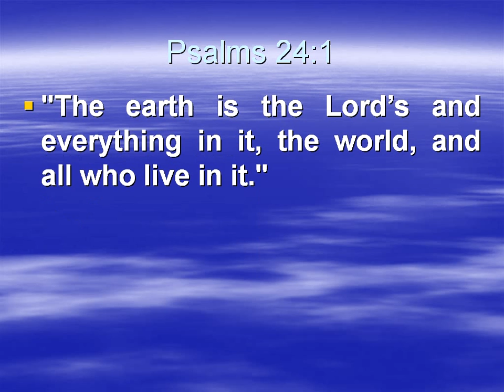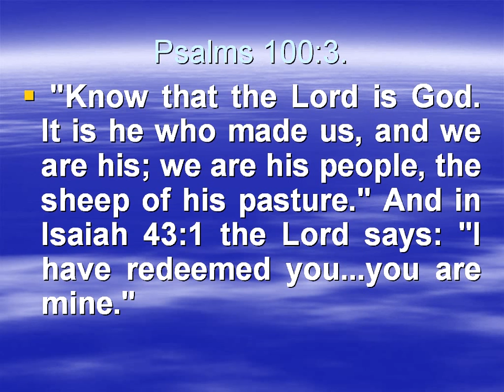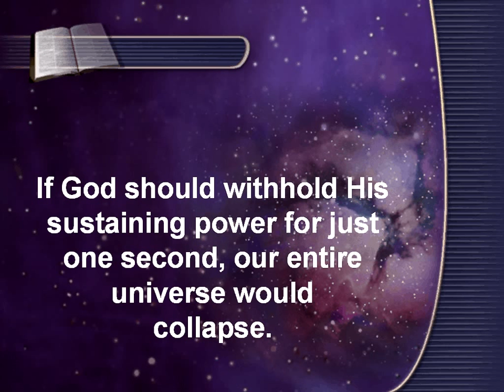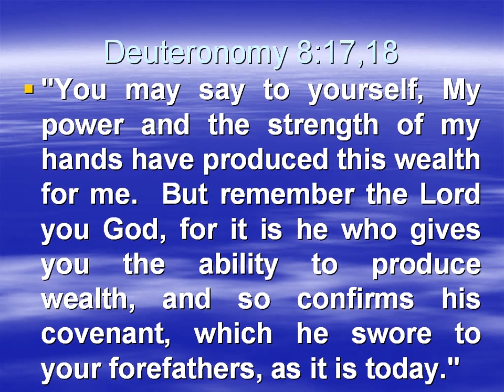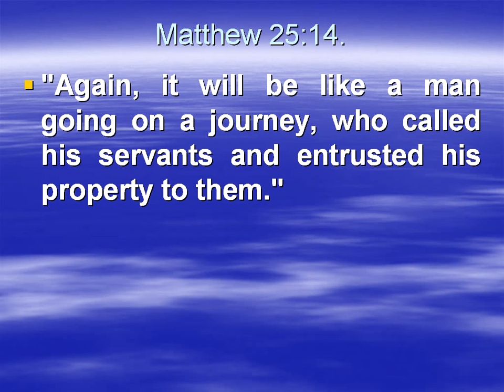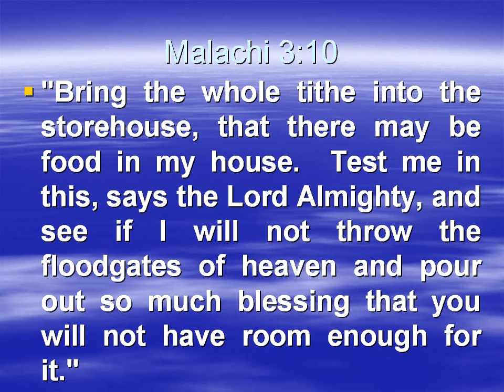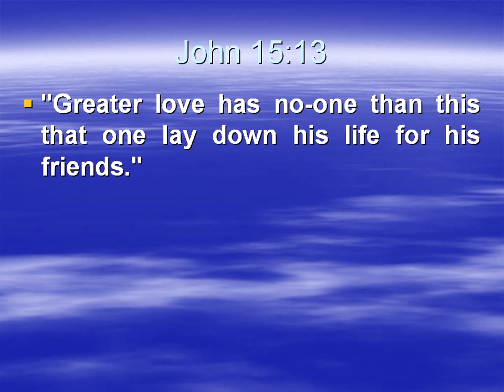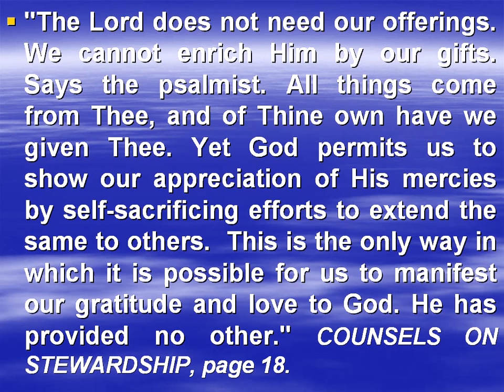41 (Tithes) Discoveries from Ancient Civilizations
Episode 41 (Tithes) of Discoveries from Ancient Civilizations by Francois du Plessis.